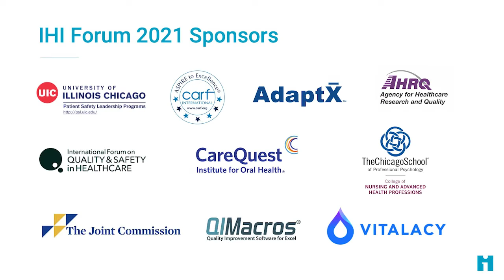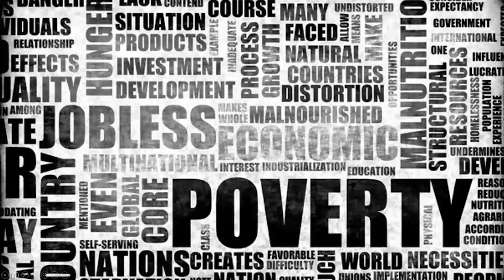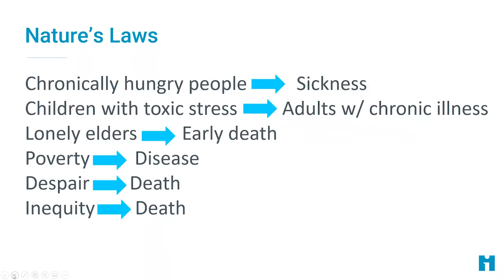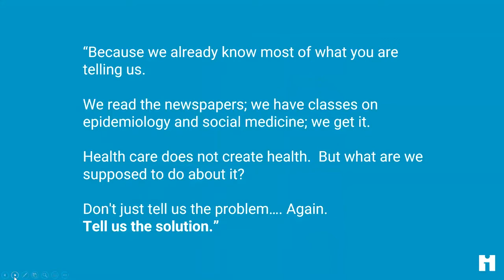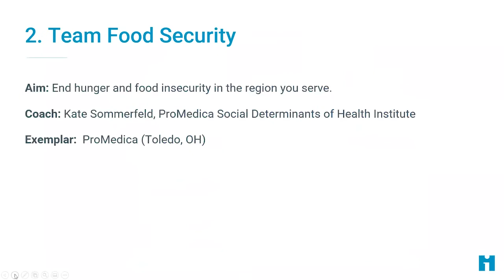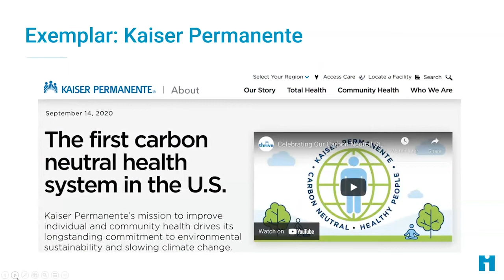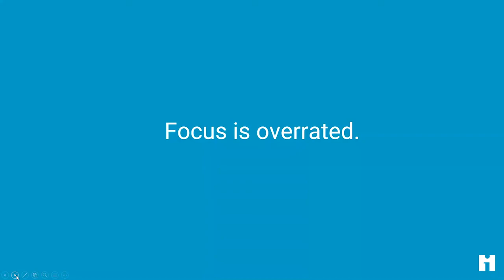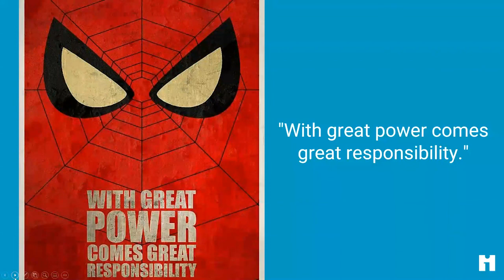IHI Forum 2021 Keynote Address - Donald M. Berwick, MD: Ten Teams